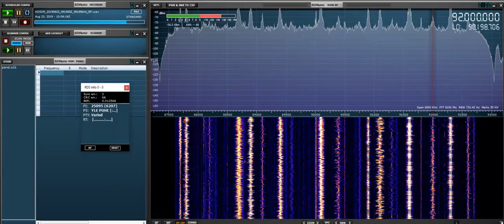YLE Puhe, Eurajoki, Finland, 92.00MHz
YLE Puhe was noted this morning during an opening on the FM band. Full RDS decode & TOH ID